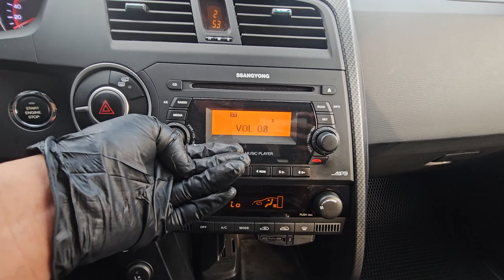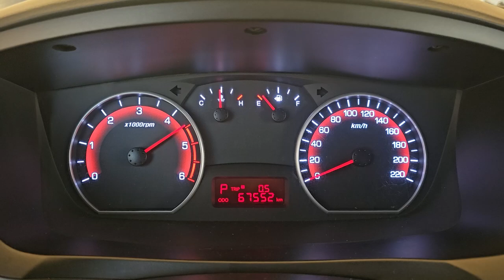2016 Ssangyong korando sports 4wd used car export ( GP242175) carwara, 카와라 코란도 스포츠 수출